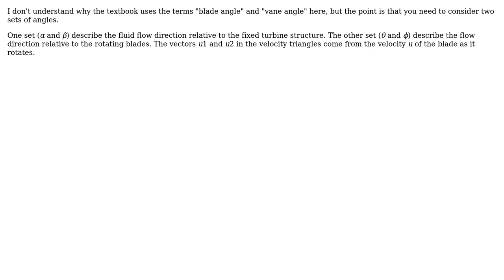Engineering: Difference between 'vanes' and 'blades'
With thanks & praise to God, and with thanks to the many people who have made this project possible! You are responsible for your own actions.